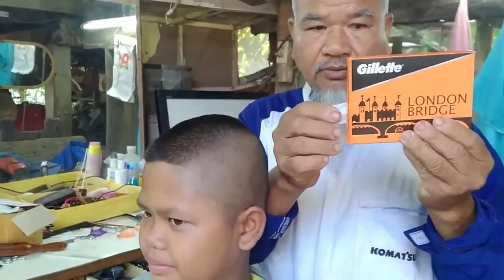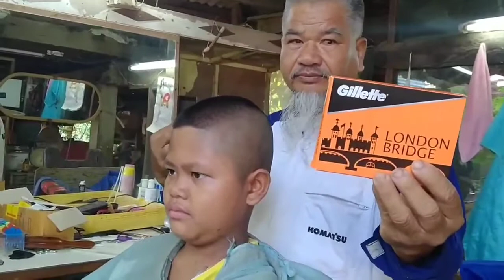ทรงนักเรียนง่ายๆสายฮา by อ.อ้อน กันงา